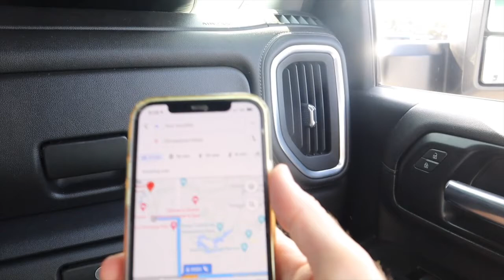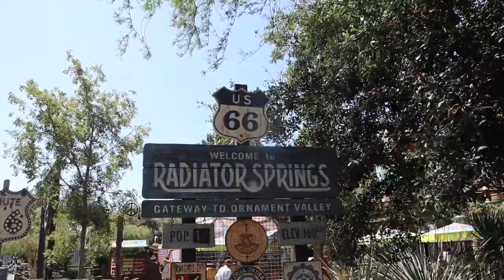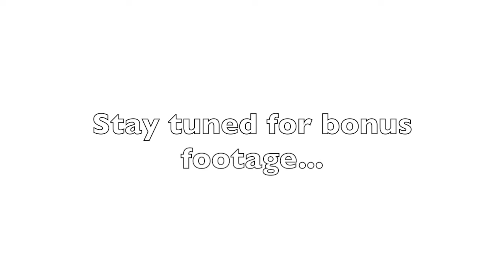SURPRISING our 4YO for his bday/CARS Ride & 🎉 we won a prize!! 😱